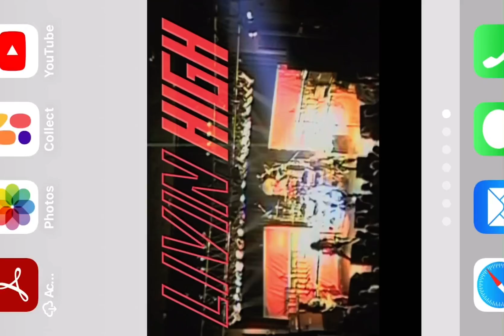PLATINUM “Straight Through The Heart” from The Album Iceman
Artist: PLATINUM
Title: Straight Through The Heart”
Album: Iceman
Label: Rising Sun 1990 Hamburg Germany
Re Released 2020 Heaven And Hell Records
Written by: Ferriola, Siudmak, Jiovino
Recorded @ Chalet Studios, Uxbridge Ontario, Canada

PLATINUM:
Vince Jiovino: Vocals
Donald Siudmak : Drums, Vocals,Keys
Dean Ferriola: Guitars
Mike Paradisis: Bass
Vic LeCar: Guitars